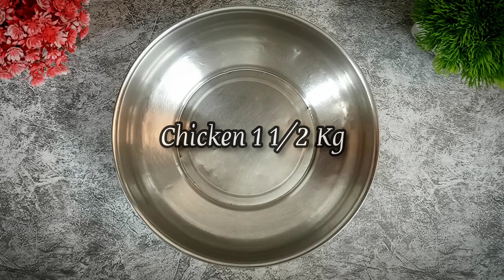ഒട്ടും സമയം കളയാത്ത ഒരു ചിക്കൻ കറി||SIMPLE n EASY CHICKEN CURRY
Ginger garlic paste 1Tb Sp
Coriander Leaves
Mint Leaves
Juice Of 1 Lemon
Coconut Oil 3-4 Tb Sp

Coriander Powder 2 1/2 Tb Sp

Pepper Crushed 1 Tsp